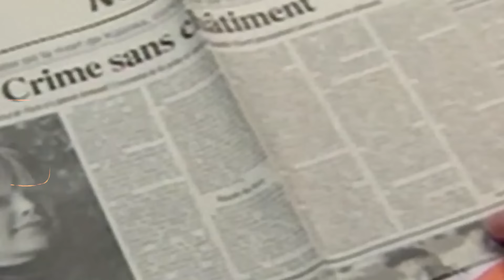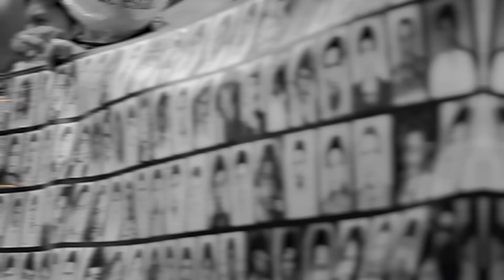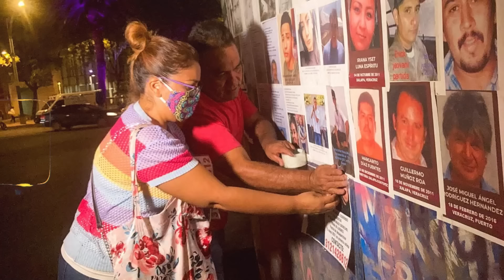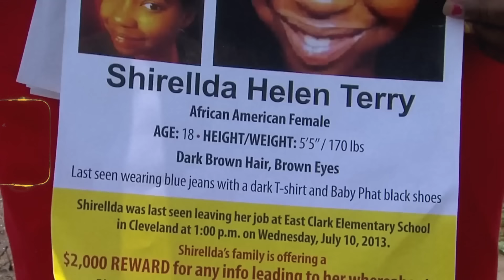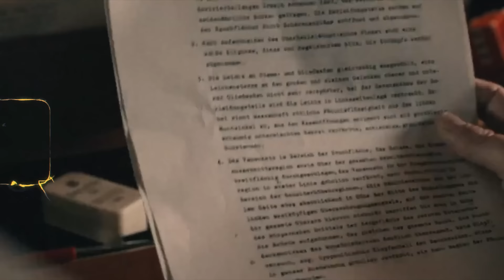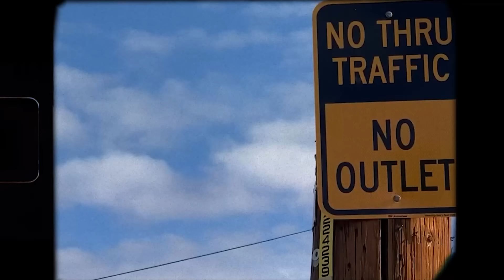10 Serial Killers Attacked By Victims' Families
10 Families Who Took Revenge On Serial Killers